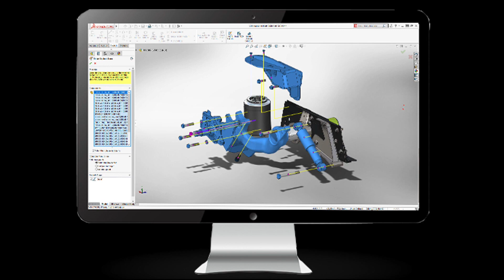Youth In Aviation, Jatniel Acevedo, Central Florida Aerospace Academy.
Youth In Aviation, Central Florida Aerospace Academy.

For 15 years at Sun ‘n Fun, LAMA has hosted the LSA Mall in Paradise City. Over that decade and a half, it has become a fixture of the Lakeland, Florida airshow — officially on the map visitors receive as a place of interest. LAMA is grateful to Sun ‘n Fun for helping to make this feature possible.

Setting up the LSA Mall takes some extra hands, so LAMA has used various great volunteers over the years. One young fellow joined us a few years back. His name is Jatniel Acevedo and he is the subject of this article, but not because he’s a volunteer, helpful as that has been.

I was introduced to Jat by my wife, Randee Laskewitz, who is essential in the operation of the LSA Mall. We’ve worked together on the Mall for a decade and a half but I have to give credit where it belongs. As I zoom around the grounds collecting great airplane content for you readers, Randee and the volunteers hold down the fort. Jat is a valuable member of the team.

Randee and I have observed him for several years and have come to be very impressed with him and his aviation-oriented family. The video will provide more detail about this lifelong experience in aviation.

Jatniel attends the Central Florida Aerospace Academy across the street from the Florida Air Museum. It has been a key part of the ever-expanding Sun ‘n Fun campus. At this year’s event, Jat had two big announcements.

Jatniel’s first passenger after winning his Sport Pilot certificate was a very important person: MOM! Wanda Acevedo and her pilot husband, Ariel, are the kind of family support vital to Jat’s success in aviation.

He had passed his flight check to become a Sport Pilot. That’s noteworthy by itself. Determination and hard work on his part led to this success but his very supportive family was essential.

In mere weeks, Jat will graduate from CFAA and continue on into college with aviation as his goal.

I’m telling you, folks — if this young man is any example of what’s ahead for aviation in America, all is well. The stories of gloom and doom for aviation are either overblown or just plain wrong.

Jat’s not alone, of course. Many young people around the country — EAA’s flight instruction scholarship winners among them — are pursing aviation. This is only one story but it’s a good one and I am honored to know this young man and wish him all the best as he moves on in his education and then his flying career.

I hope you’ll join me in applauding Jat, other young pilots, plus the mentors, professors, and instructors who have helped these aspiring aviators.

These people are the future of aviation. Dad Ariel and Mom Wanda have good reason to be proud of their son!

Special Thanks!

Troy Townsend — of ITEC Maverick (video) development fame — is a FAA-designated DPE who can help give a check ride to a pilot of a sub-87 knot aircraft.

Ariel Acevedo, Jatniel’s Dad, wanted to express his deep appreciation for CFI Bo Feldman and Designated Pilot Examiner, Troy Townsend of FliteChek.com for their efforts to help Jat earn his Sport Pilot certificate.

“These days, it is kind of hard to find a DPE that is willing to do the check ride in a Light-Sport Aircraft,” Ariel said, “particularly for aircraft that fly under 87 knots. Bo and Troy were a great resource to keep alive Light-Sport Aircraft [that fly] under 87 knots.”

Lots of LSA enthusiasts are not truly aware that FAA makes a distinction between sub-87 knot aircraft and faster ones. Most fixed wing LSA cruise faster.

Yet Quicksilver, Hawk, Kolb, Smithsilver, Challenger, most trikes, all powered parachutes, and many more flying machines operate at speeds below 87 knots or 100 miles an hour.

Jatniel’s Dad, Ariel, got his son started at a tender young age and clearly gave him good guidance and counsel on top of providing a thrill for a young man.

When cross-country speed is not the goal, these sub-87s offer a special joy of flight that is not available to most faster aircraft. You can see the countryside at what I call “human speed.” The terrain slips by slowly enough for you to take in the nature, wildlife, and overall beauty of this world. You can’t do that in a biz jet at 500 miles an hour at 25,000 feet.

However, most CFI or Sport Pilot Instructors are focused on the faster aircraft and lack experience themselves in slower flying aircraft.

That’s why Ariel wanted to thank Bo and Troy and FliteChek.com for their willingness and experience with these slower flying machines. Low and slow has a beauty missed by some but these fellows are a great help. I add my thanks to that of Ariel.